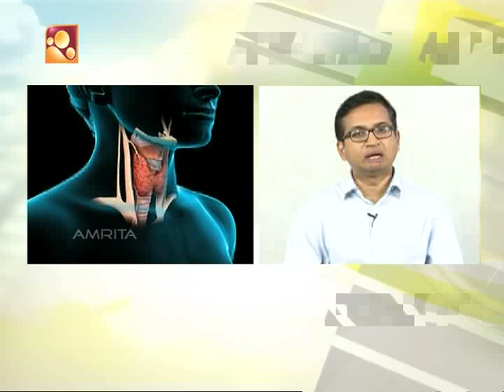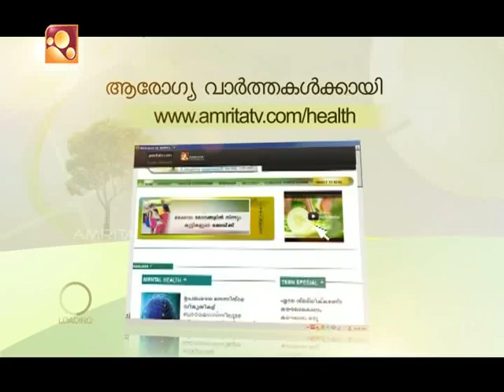Arogyavaarthakal Amrita TV | Health News : Malayalam | 04 07 17